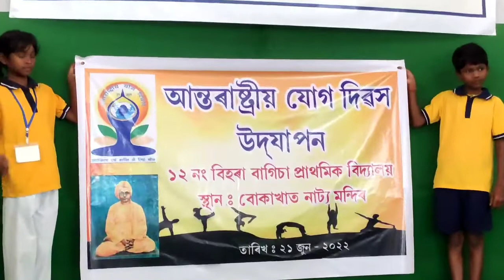গুৰু শিষ্যই একেলগে কৰিলে যোগ//বোকাখাত মহকুমা প্ৰশাসনৰ উদ্যোগত অষ্টম আন্তৰাষ্ট্ৰীয় যোগ দিৱস 2022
১২নং বিহৰা প্ৰাথমিক বিদ্যালয়ৰ ছাত্ৰ ছাত্ৰীৰ আৰু প্ৰধান শিক্ষকে প্ৰদৰ্শন কৰিলে যোগাভ্যাস
8th international yoga day 2022